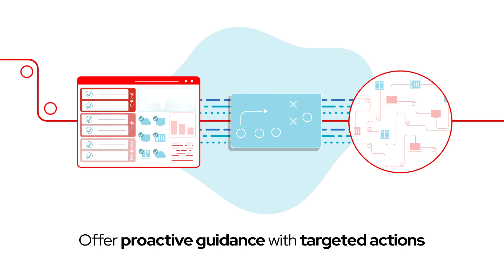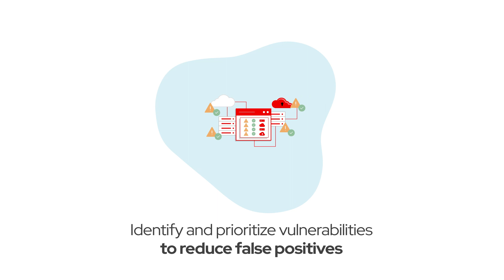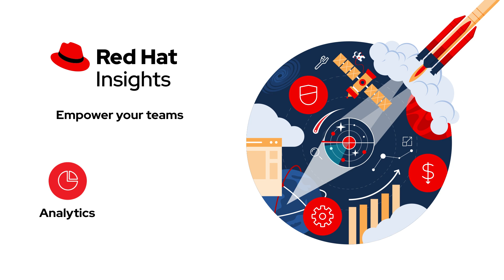Red Hat Lightspeed Overview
Red Hat Lightspeed (formerly known as Red Hat Insights) is a suite of hosted services that will analyze your deployments, alert you to potential security, operations, and business risks based on Red Hat expertise and industry best practices and offer proactive guidance with targeted actions to remediate those risks.